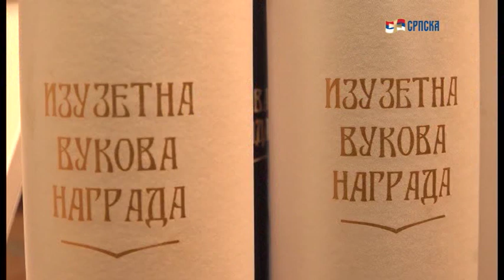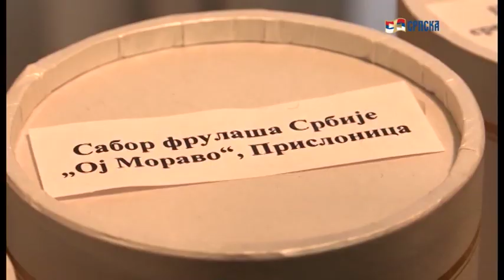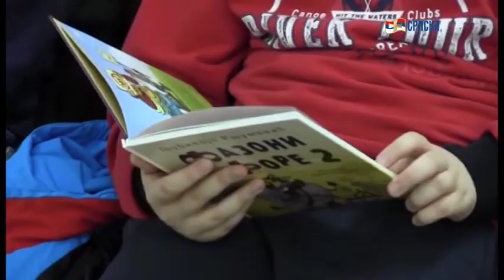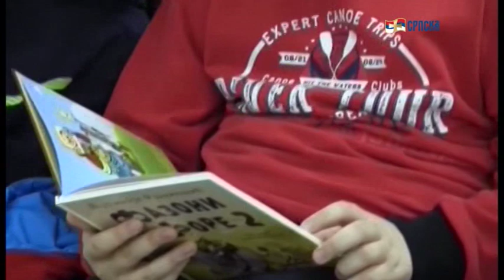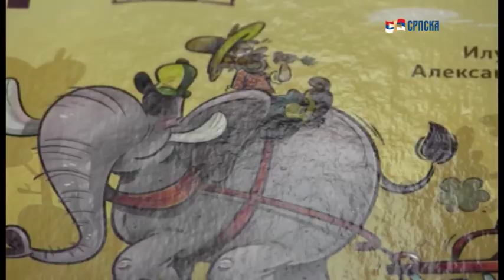СРПСКА КУЛТУРА У ЦРНОЈ ГОРИ И РЕГИОНУ 13 02 2020